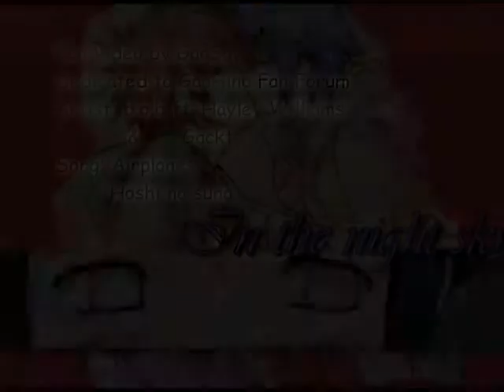GaaHina ~ [Use a wish right now!!]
This is the first video I made in this way!!! Omg I really really hope you like it!
To: Namita, Chibi-chan, eleonora'96, X_Bakuhatsu da_X, _Lucy+Hinata Friends 4ever, TheVampireLucy.
I love you so much my girls! :)